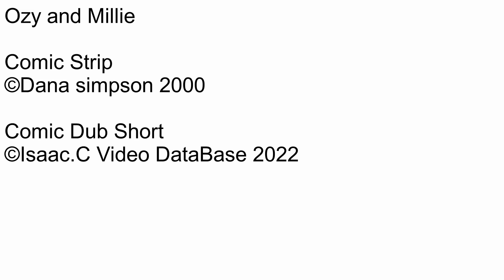Ozy and millie Comic dub Short Ep552 The Presidential candidate part 10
Number: 552
Name: The Presidential candidate part 10
Date this comic strip was created: October 17, 2000
Rated: 4+